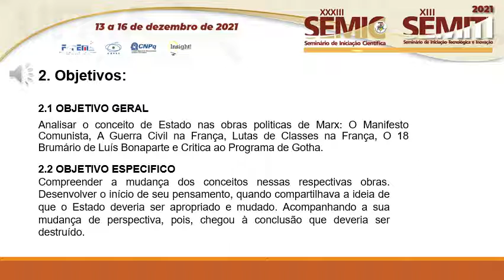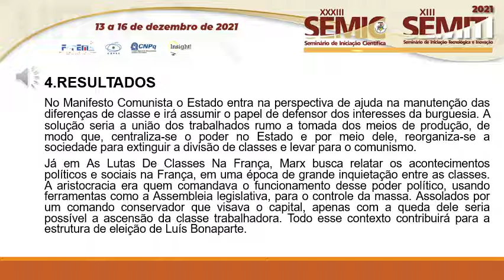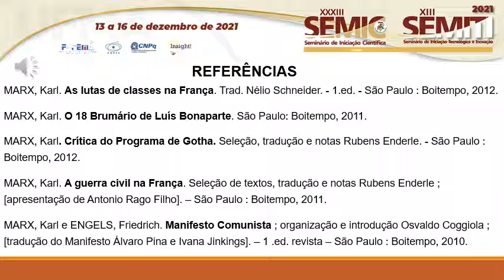HU13 LAURA BEATRIZ DA SILVA SANTOS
Título: A CONCEPÇÃO DE ESTADO E SOCIEDADE CIVIL EM MARX

Autor(a): LAURA BEATRIZ DA SILVA SANTOS
Orientador(a): JOANA APARECIDA COUTINHO

Resumo: O presente trabalho feito pelo Grupo de Estudos Hegemonias e Lutas na América Latina (GEHLAL), consiste em analisar o Estado e sociedade civil no pensamento marxista, a percepção e amadurecimento em seus conceitos principais. Os conceitos supracitados assumem modificações através das suas obras. Assim, fazendo-se necessário o estudo perpassar por essas diferentes fases, apoiando-se na análise das suas obras bibliográficas. Ao final, buscara mostrar a sua importância para os estudos acadêmicos atuais.